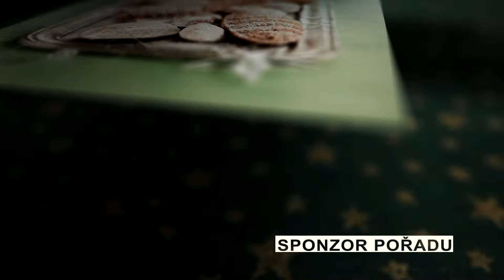Chut a Styl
Sponzorsky vzkaz.